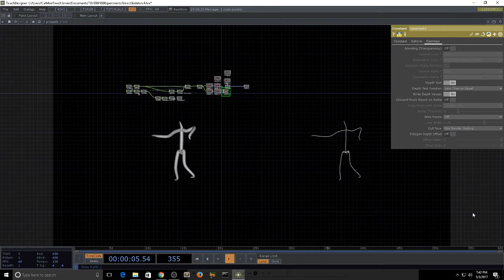Kinect Skeleton Tutorial Preview